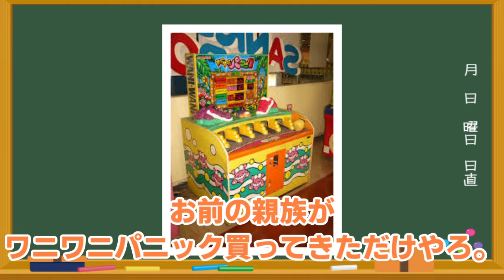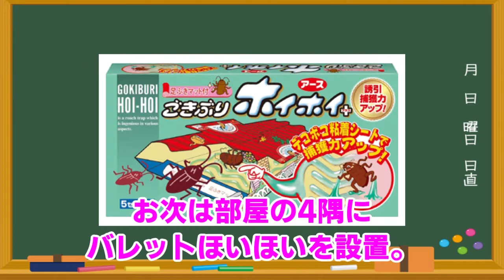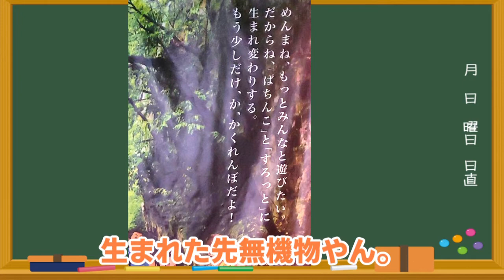【ゆかり先生劇場】ショートコント総集編９（VOICEROID劇場）